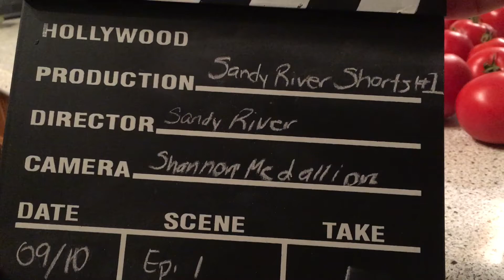Sandy River Shorts Episode 1: That's a Wrap + Bonus Interview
ShannonMedallion is proud to introduce mega famous film director Sandy River to Youtube! After living her career in strict privacy, Sandy River has finally decided to share aspects of her life with her fans on the Tube!  In this first episode we have an EXCLUSIVE interview with Sandy River herself that you don't want to miss.

Special thank you to the Loewen residence :)

P.S. Pro tip from Sandy River: "On film sets we say "That's a wrap" when we're finished filming in a particular context.  Sometimes after a day's shoot, but usually at the end of an entire shoot.  I also like to say it when I make wraps for lunch."